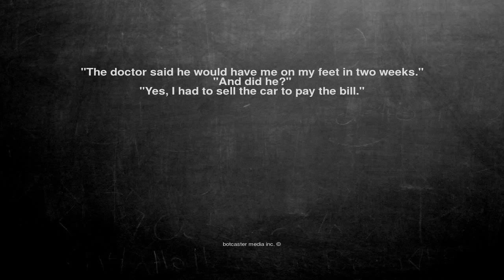Ok, here is the joke. "The doctor said he would have me on my ...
"The doctor said he would have me on my feet in two weeks."
"And did he?"
"Yes, I had to sell the car to pay the bill."